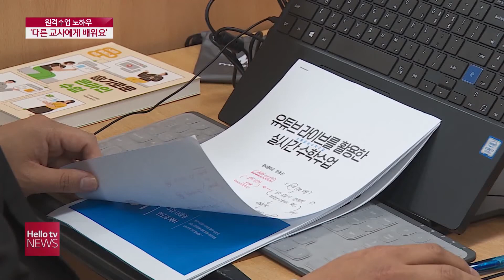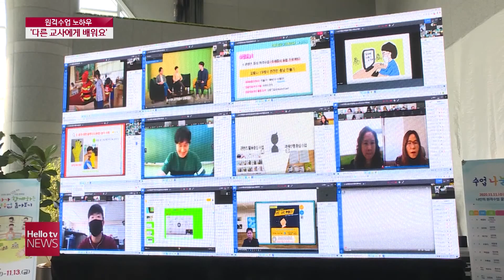원격수업 노하우 '다른 교사에게 배워요'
코로나19 사태로 학생들이 등교를 못하게 되자 교사들도 비상이었죠.
생소한 장비를 이용해 온라인 원격수업을 하면서 어려움을 겪었는데요.
충남에선 교사들이 자발적으로 자신의 수업 노하우를 공유하고 있어
좋은 사례가 되고 있습니다.